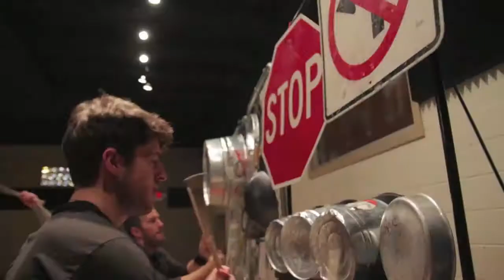The Alliance: Sizzle Reel 5 drummers 3 dancers